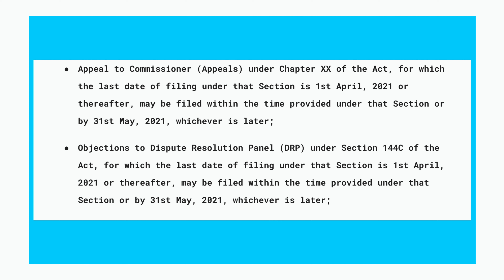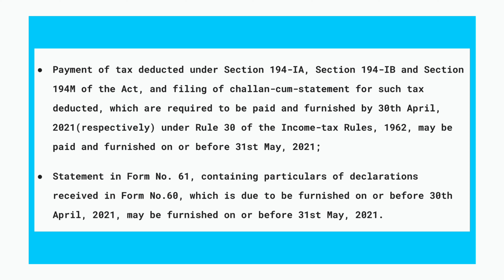Income Tax | 6 Points You Must Know About IT Compliance Deadlines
File your income tax returns in just 3 simple steps on ClearTax. Our platform is simple, easy and free. Login and file now

In view of the adverse circumstances arising due to the severe Covid-19 pandemic, the Centre has extended certain income tax timelines on 1st May 2021. In the light of multiple representations received to mitigate the difficulties being faced by various stakeholders, the Central Board of Direct Taxes (CBDT) has provided some relaxation in respect of compliances by the taxpayers.

Watch the video to learn the 6 Points You Must Know About IT Compliance Deadlines.